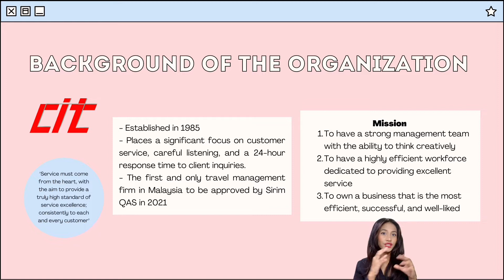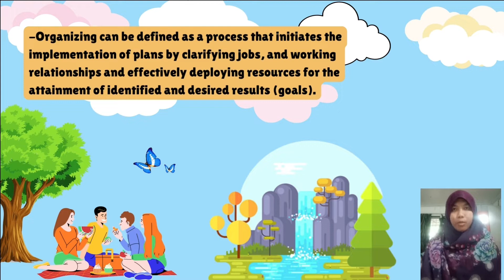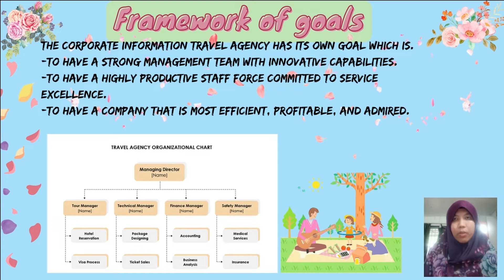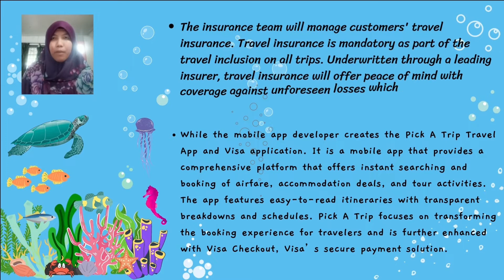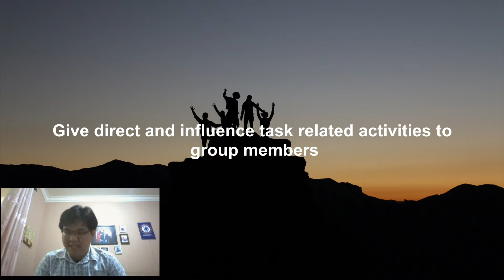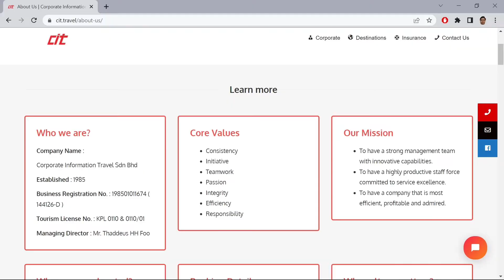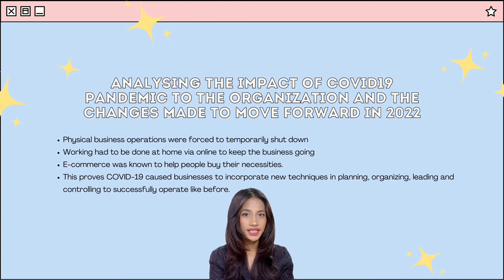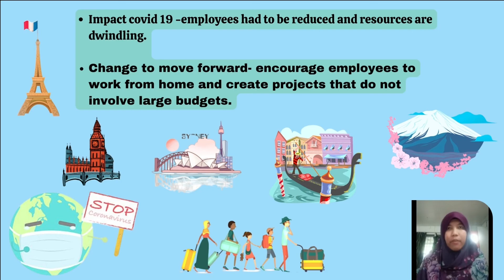MGT400 - Company Project (Group 6)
Group Member’s Name and ID:
1. Fatihah binti Jamaludin (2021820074)
2. Helmi Azimie bin Juklis (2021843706)
3. Nur Falihah Akmar binti Nor Azli (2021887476)
4. NurFatehah Bt Ahmad Aminudin (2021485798)
5. Nigel Jelivan Donny (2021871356)

Group: IM2462ST2